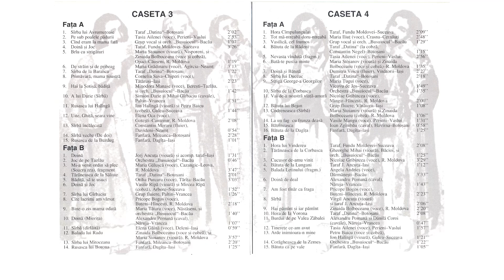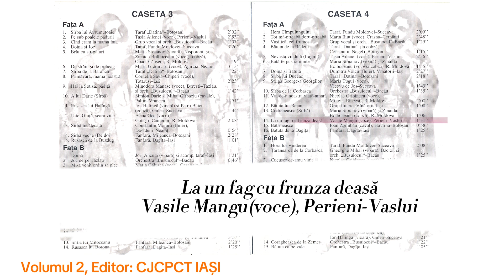La un fag cu frunza deasă – Vasile Mangu (voce), Perieni - Vaslui